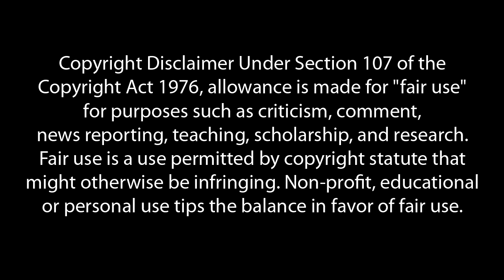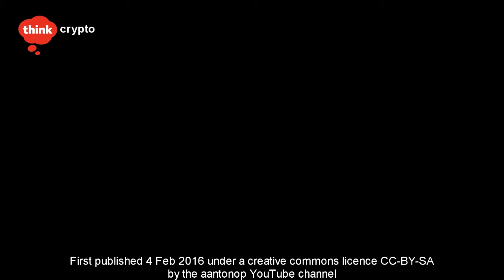Innovators, Disruptors, Misfits and Bitcoin - Andreas M. Antonopoulos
Bitcoin is unexpected bitcoin is not money as we know it. Bitcoin should not have happened. Bitcoin really has no possibility of success, it can't possibly work. It's one of those things that does not work in theory but it works in practice like Wikipedia like Linux like the Internet.
Andreas is the author of two books: “Mastering Bitcoin,” published by O’Reilly Media and considered the best technical guide to bitcoin; “The Internet of Money,” a book about why bitcoin matters.

This is the main talk from a presentation Andreas gave in 2014 at Detroit Maker Faire. A historical perspective on innovation and the "whitewashing" of the challenges, ridicule and resistance innovators face, from the perspective of bitcoin.

youtu.be/1DtfwcfXJss